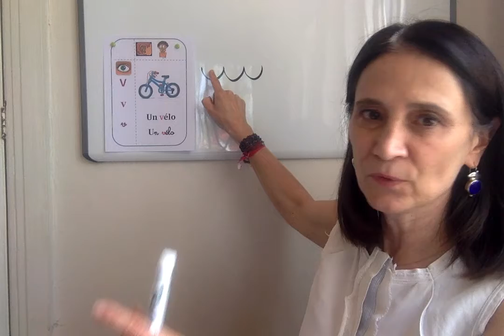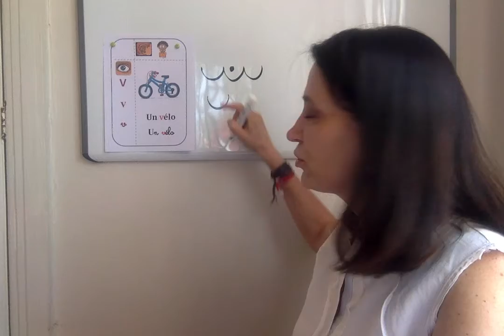Le son V : localiser le son V dans un mot